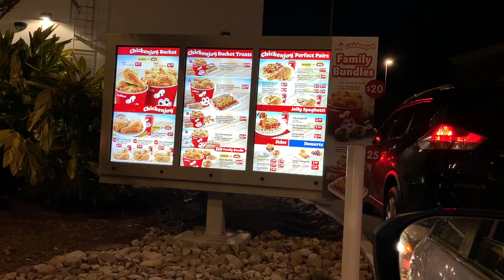Jollibee Mukbang - 2nd opening in Houston, TEXAS